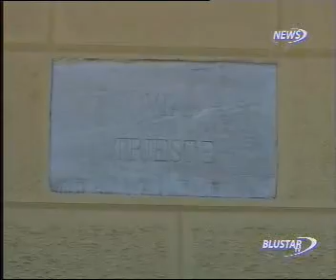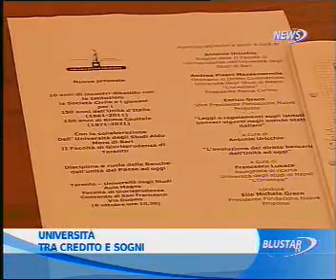06 10 2011 TG ORE 14 PRIMA PARTE BLUSTAR TV